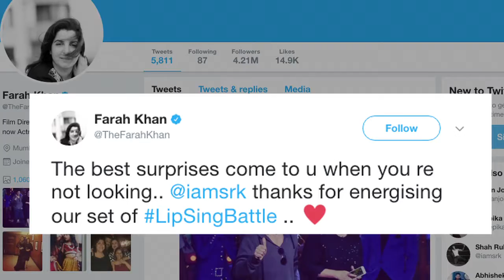LipSyncBattle | Shah Rukh SURPRISES bestie Farah Khan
Filmmaker Farah Khan, who was away from limelight from quite a sometime, is all ready for her comeback with Popular American TV show ‘Lip Sync Battle’, which is coming to India and will air on television by mid of september.